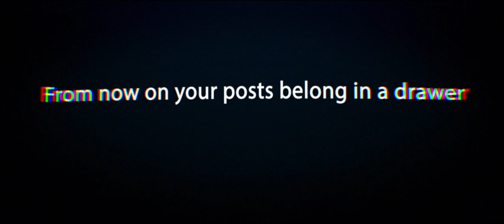StopACTA2.Europe presents: from now on your posts belong in a drawer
Director of photography - @CreAdd.
FP:
Final cut - @bolns_sesz
Sound recording - @Krystian Pawlak
Starring: Michał Stanisławczyk

...and the StopACTA2.Poland crew with friends